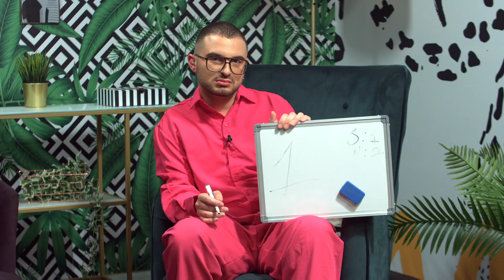O σχεδιαστής Αλέξανδρος Φίλης στο Μad For Fashion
Πότε αποφάσισε να ασχοληθεί με την μόδα; Ποια είναι η μεγαλύτερη πρόκληση σ’ αυτό το χώρο;
(aired 14/5/24)